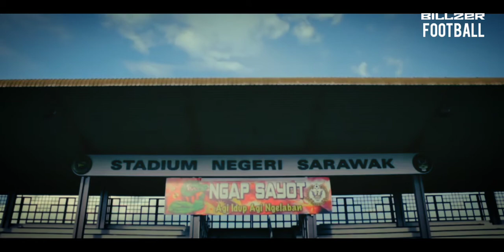Ryan Griffiths ● The Spectre ● Best Goals ● 2014/15 | NgapSayot [HD]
Ryan Griffiths • The Spetre - Alan Walker

Ryan Griffiths 23 (Footballer) - Best Goals 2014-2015 Sarawak Ngap Sayot

etc